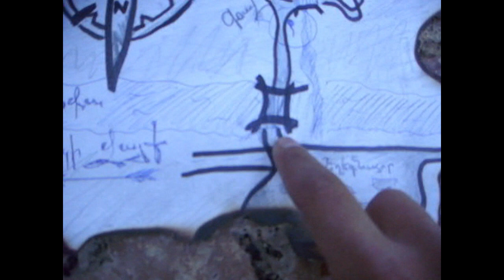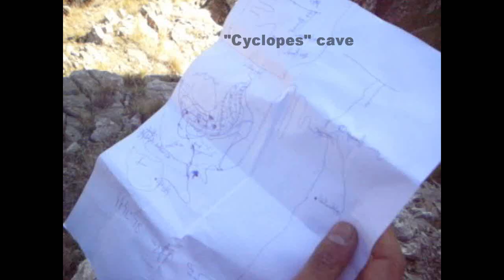Armenian Extreme Club - "Cyclopes" and "Red" caves (Game-quest for extremals)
Do you want to make a trip trough the legend of "Black Leopards" ?
Do you want a real adventure?